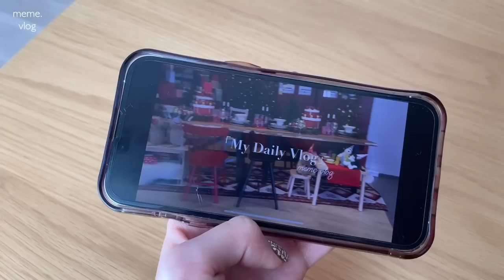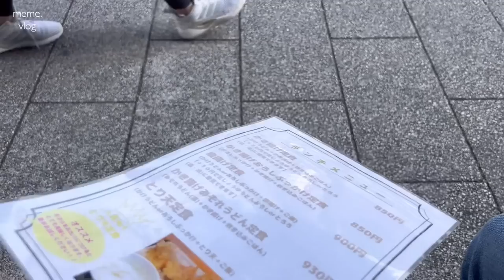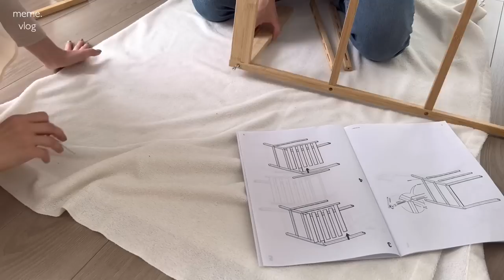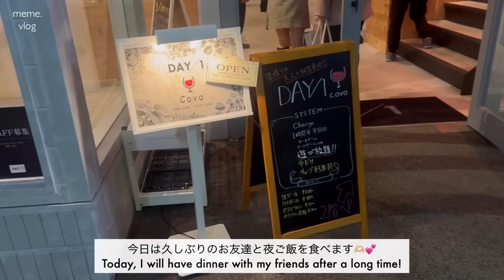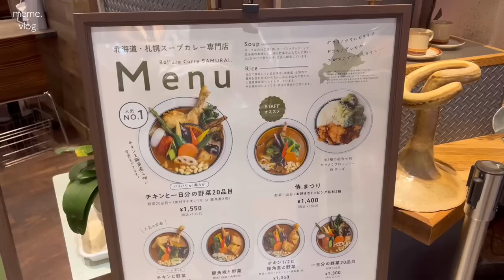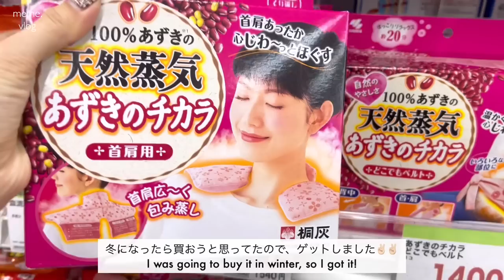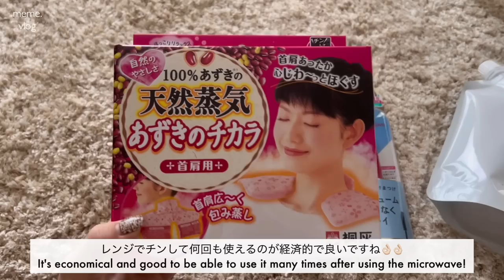〔vlog〕ラルフローレンファミリーセールで散財したOL🐴💸｜新しいバッグの紹介💼｜会社員OLの日常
11月24日～27日まで年に1度の
ブラックフライデーセールが開催されます✨
通常値下げをしない人気商品もお得になります！

気になるアイテムがある方は、
是非この機会にゲットしてみてください👜💓

〔ootd〕
■day.1
tops：LAURENHI
pants：dholic
shose：nike

□day.2
tops：UNIQLO
one-piece：dholic

■day.3
tops：dholic
pants：LAURENHI

□day.4
tops：UNIQLO

■day.5
tops：dholic
pants：dholic
outer：Traditional Weatherwear

□day.6
shirt：UNIQLO
knit：Polo Ralph Lauren
pants：dholic